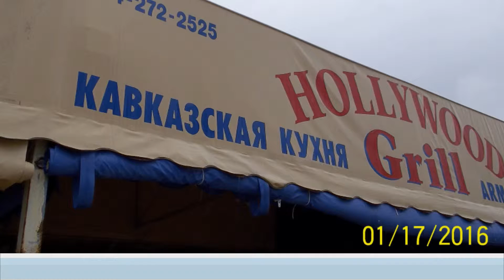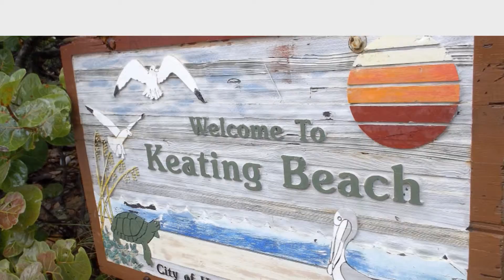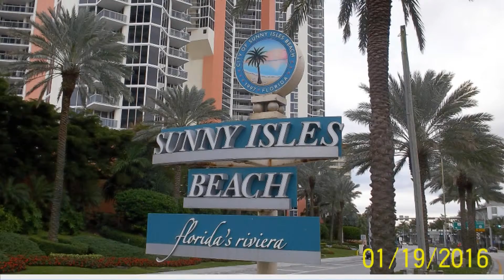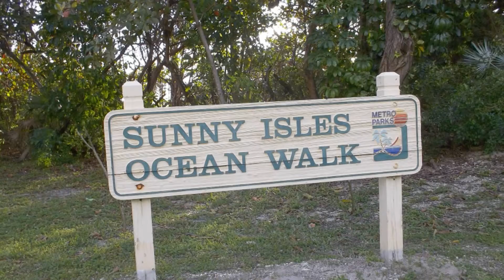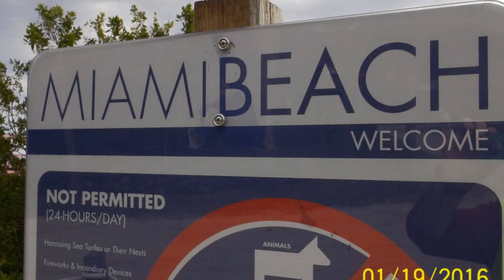Miami January 17 19, 2016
Run in Miami Beach
Day One 11.3 miles
Day Two  9 miles